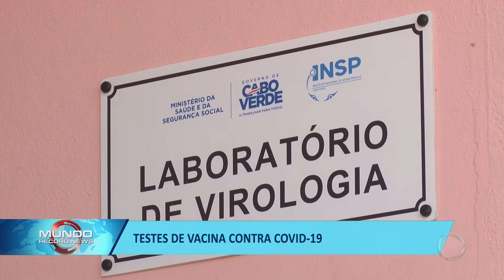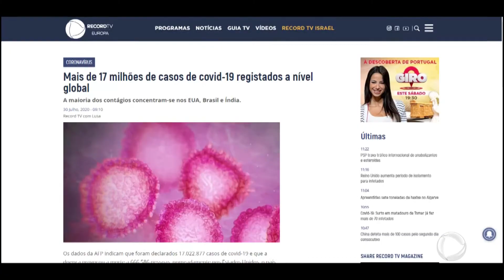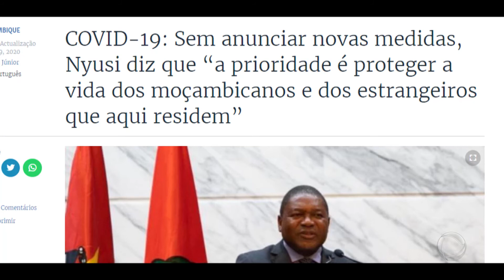MUNDO RECORDE NEWS: INSP DIZ QUE "0,4%" DE PESSOAS TIVERAM CONTATO COM A COVID-19 EM CABO VERDE